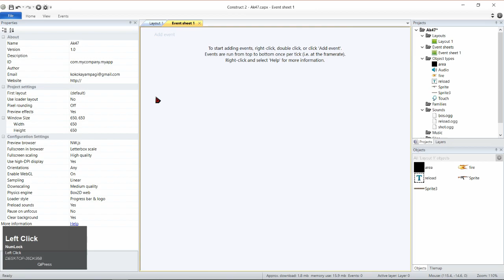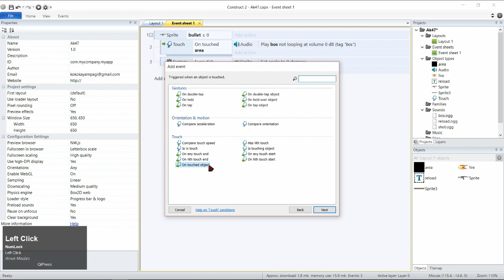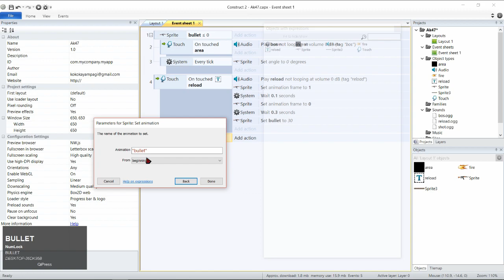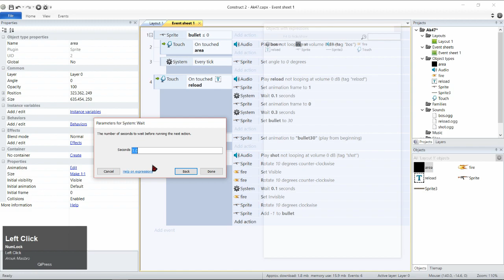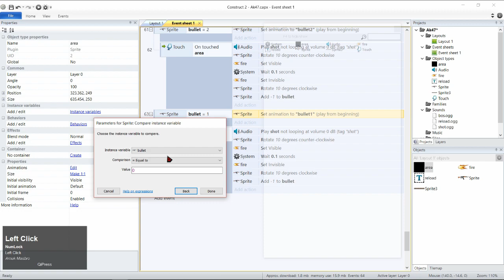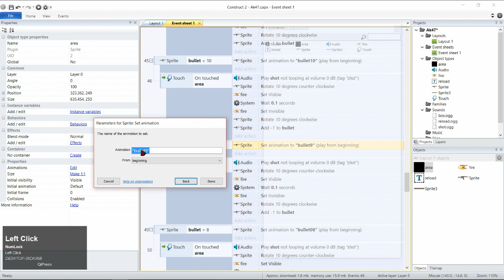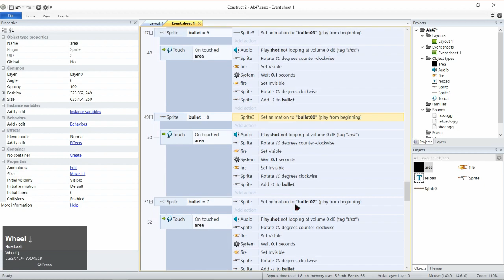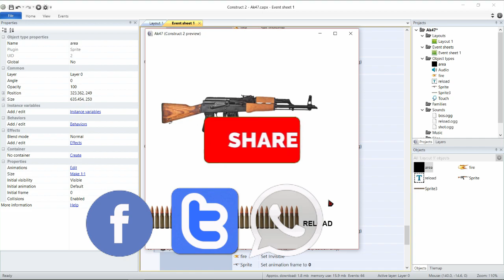AK47 Construct 2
tutorial put out a bullet AK 46,47